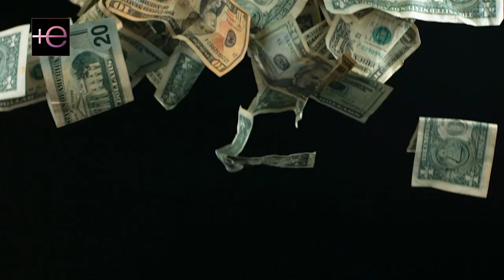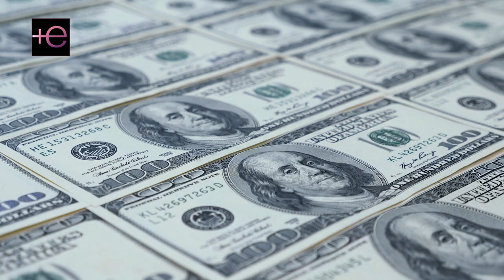⭕️LA fortuna💰que ADAMARI LÓPEZ logró acumular🤑 gracias TELEMUNDO 🤑